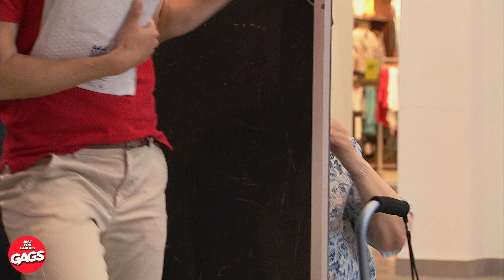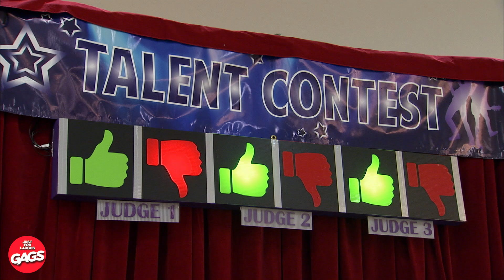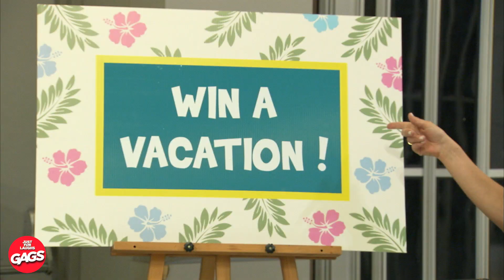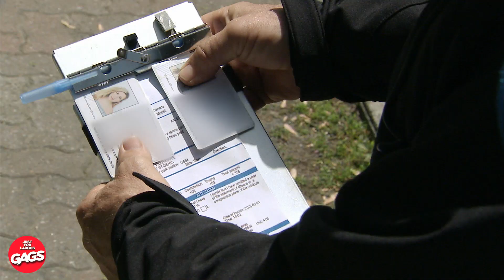Quiere su número de teléfono | Bromas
Es la primera vez que lo rechazan...